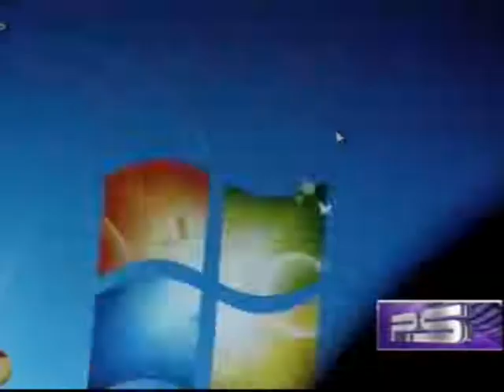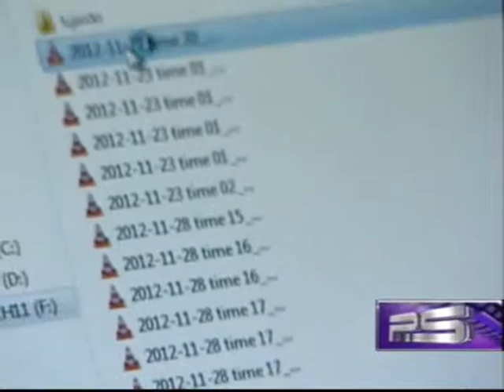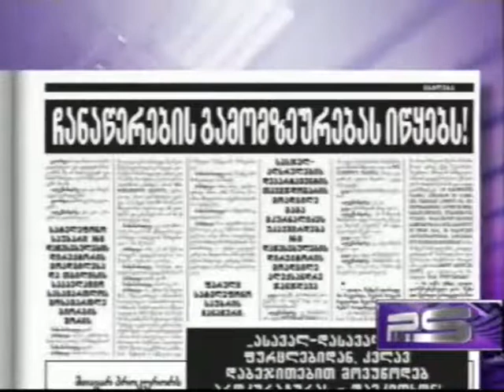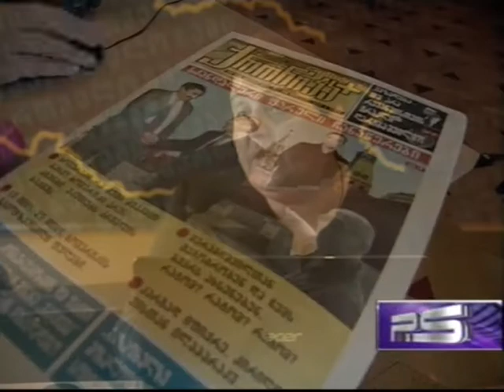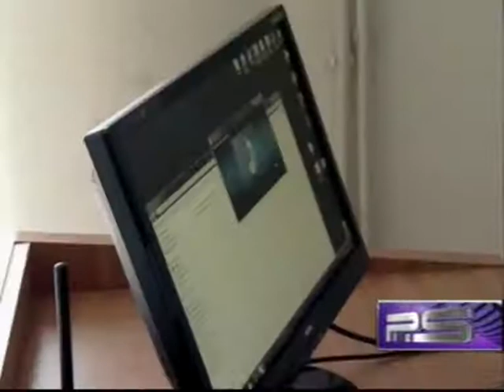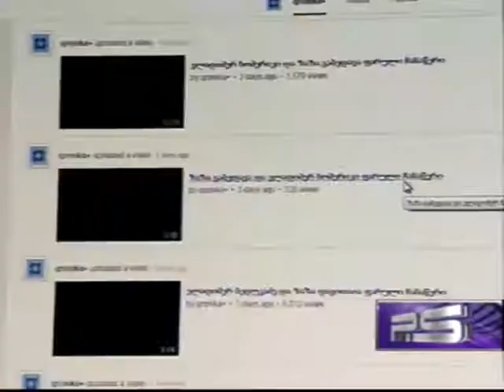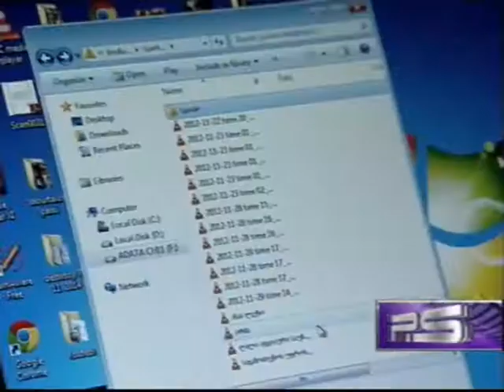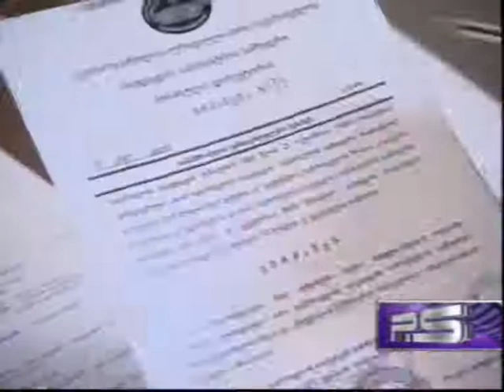ბედუკაძე-ზაზა დავითაია-პროკურატურის საუბრები.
სატელეფონო საუბრები.